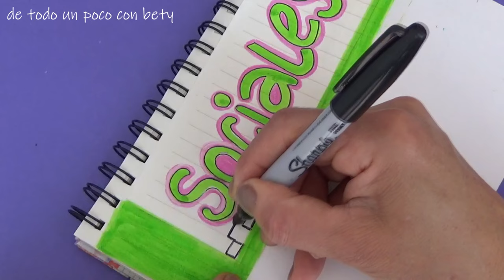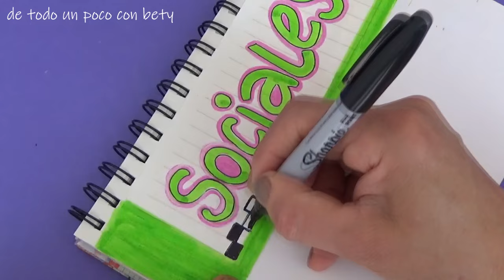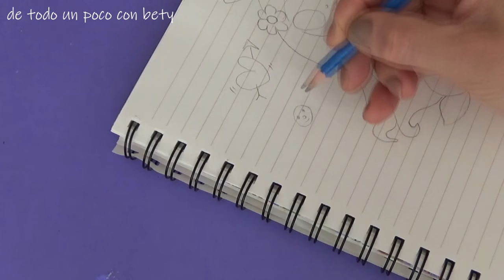Portada de Sociales mañana será bonito 🌸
Has que tu Portada de Sociales luzca hermosa y original al instante, siendo creativos y con ideas novedosas, con esta imagen de mañana será bonito de Karol G.

como hacer una portada de sociales
caratula de sociales
portada para la materia de sociales
como hacer una portada para sociales
sociales
como hacer la caratula para sociales
como hacer la caratula para la materia de sociales
caratula
portada
portadas de cuadernos
portadas de cuadernos